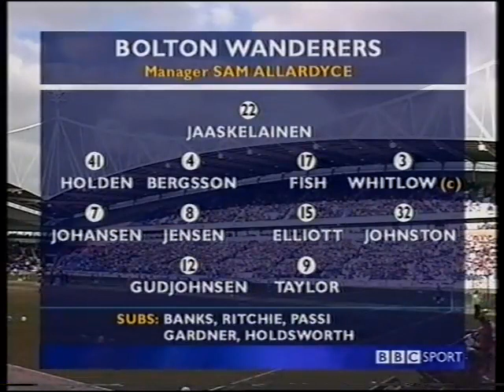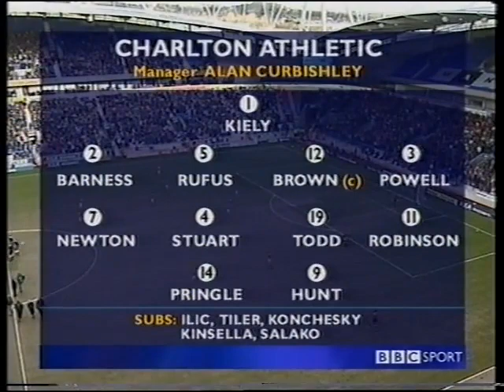199/00 Bolton Wanderers v Charlton Athletic FAC 6th Rd (34min)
19th February 2000 at Reebok Stadium (20,131) - 6th Round
Bolton Wanderers 1 (1)(Gudjohnsen 47): Jaaskelainen, Holden, Bergsson, Fish, Whitlow, Johansen (Passis 88), Jensen, Elliott, Johnston (Gardner 75), Gudjohnsen, Taylor (Ritchie 49). Subs. (not used) Banks, Holdsworth.
Charlton Athletic 0 (0): Kiely, Barness (Kinsella 58), Powell, Brown, Rufus (Tiler 82), Newton, Todd (Salako 67), Stuart, Robinson, Pringle, Hunt. Subs. (not used) Ilic, Konchesky.
Referee: Graham Poll (Tring (Herts.)).
Sent off: Dean Holden (48) for head-butting John Robinson.
Booked: Elliott (88), heavy, late tackle on Rufus.BBC coverage of match was beamed back to The Valley. The crowd was at The Valley was officially put at 5,601.